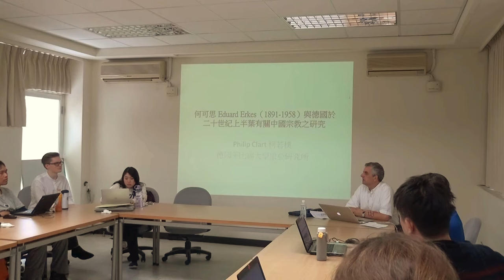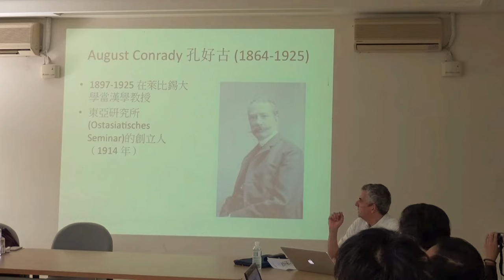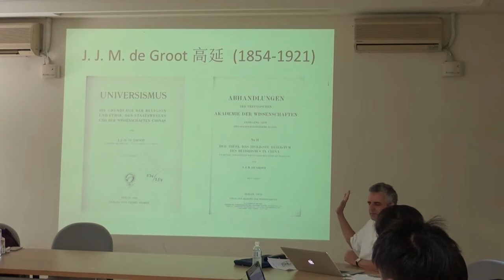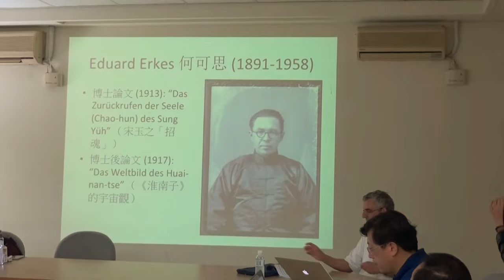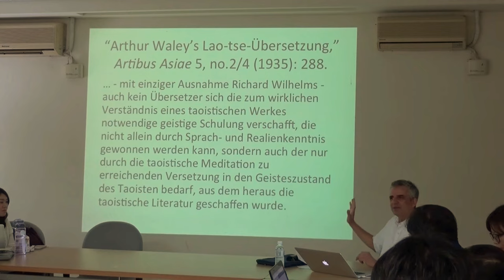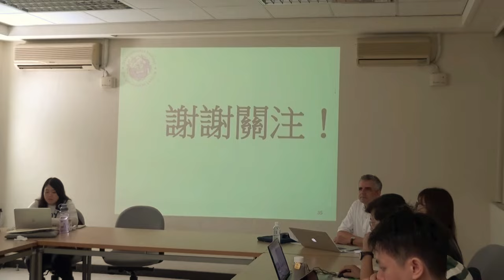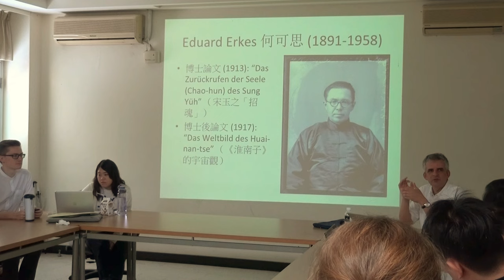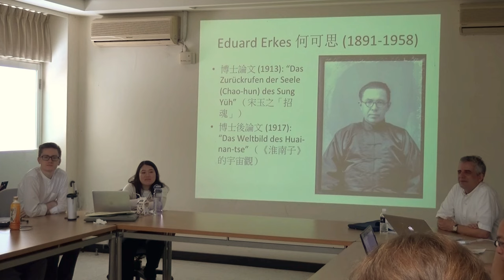Philip Clart柯若樸演講：Eduard Erkes（何可思 ，1891-1958）與德國於二十世紀上半葉有關中國宗教之研究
講題：Eduard Erkes（何可思 ，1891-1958）與德國於二十世紀上半葉有關中國宗教之研究

講者：Philip Clart（柯若樸，Ostasiatisches Institut Sinologie der Universität Leipzig, Germany 德國萊比錫大學東亞研究所漢學系教授）

主持：謝世維（政治大學宗教研究所教授）

時間：2017年11月2日(四)，10:00-12:00